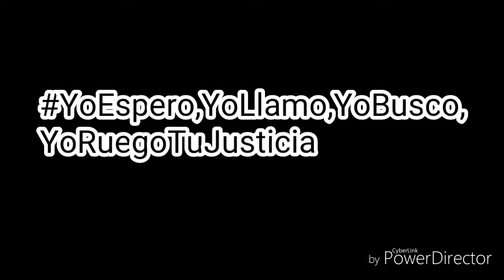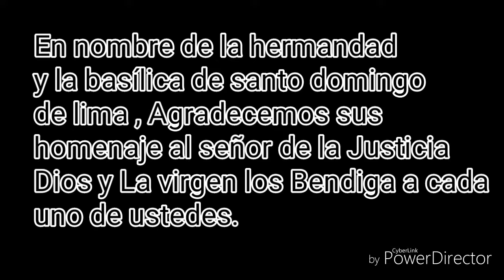Procesion y guardada del señor de la justicia de lima 2018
Guardada del señor de la justicia de lima en hombros de la 2da cuadrilla